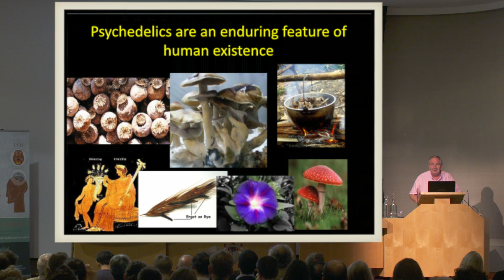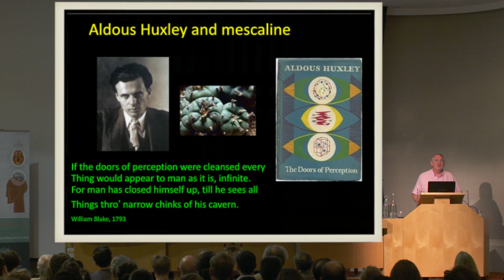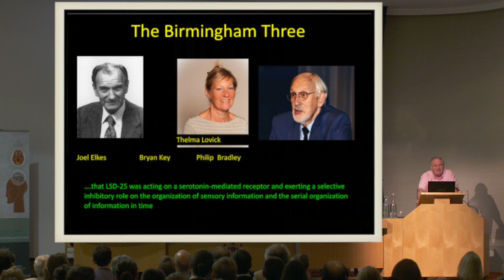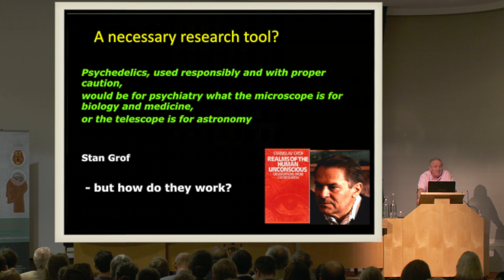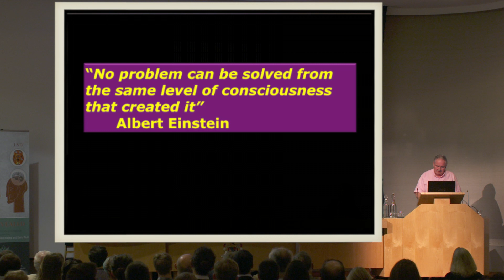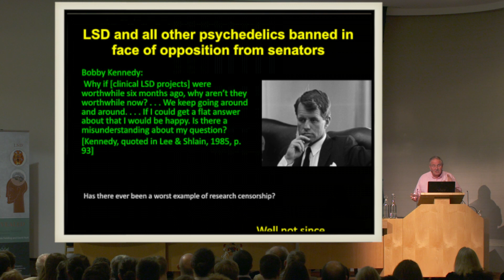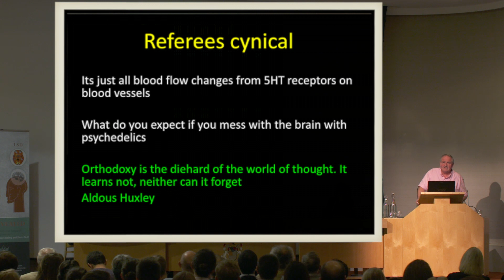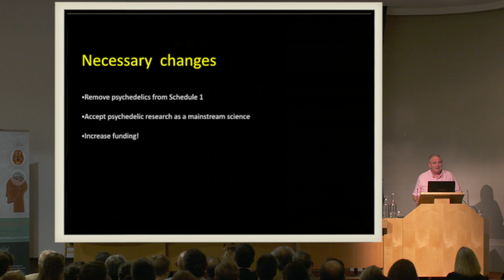5/5 Dave Nutt: LSD Revealed